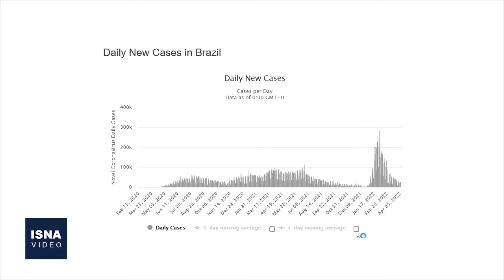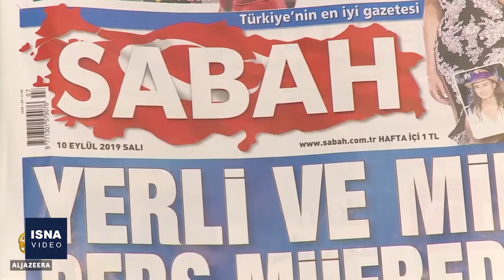از آغاز انتخابات در فرانسه تا ناآرامی سیاسی در پاکستان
در این شماره از بسته اخبار بین‌الملل ایسنا، خبرهایی از ادامه ناآرامی‌های سیاسی در پاکستان، وعده‌ها برای خاتمه جنگ در یمن، رقابت تنگاتنگ مکرون و لوپن در انتخابات ریاست‌جمهوری فرانسه و چند خبر دیگر را مرور می‌کنیم.